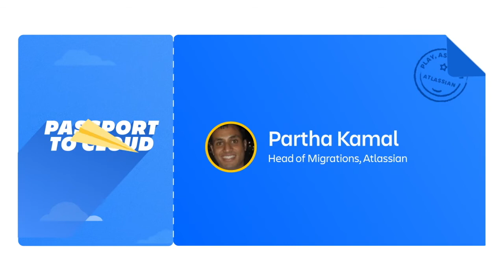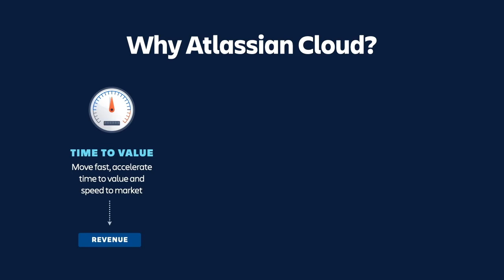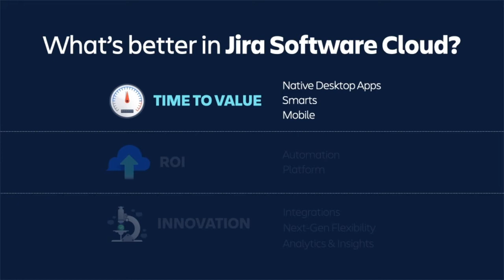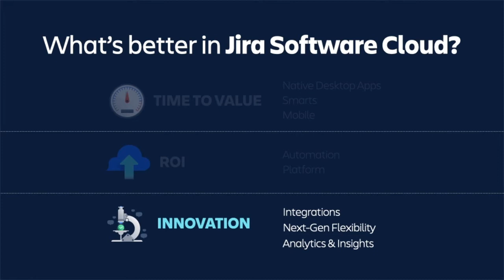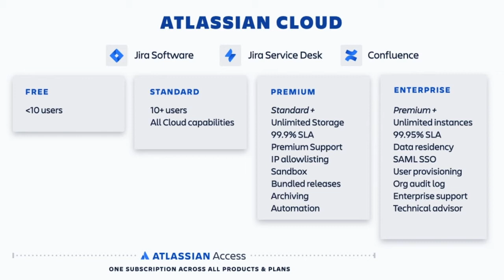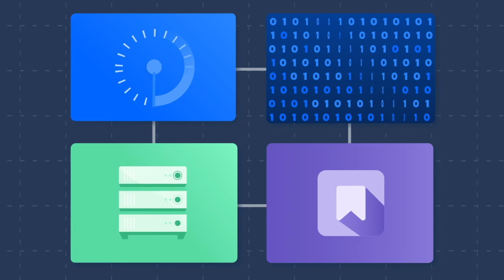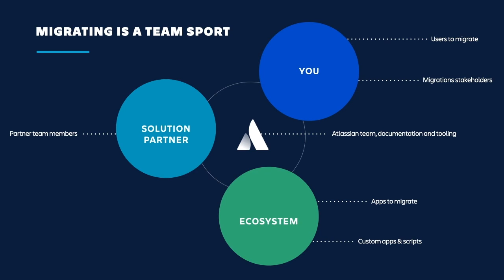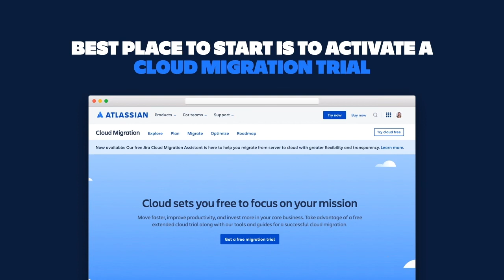Introduction to Cloud Migrations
Thinking about making the move but not sure how to get started? Partha Kamal - Head of Migrations at Atlassian - gives us a bird’s eye view of the migrations journey, how Atlassian can help and how to get started.